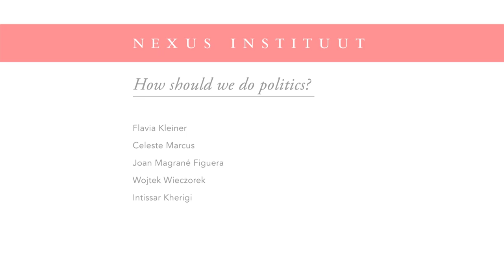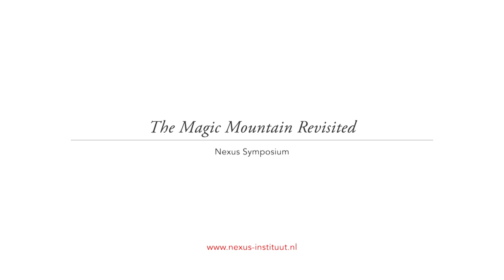What are the most pressing political concerns?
Flavia Kleiner, Celeste Marcus, Joan Magrané Figuera, Wojtek Wieczorek and Intissar Kherigi.